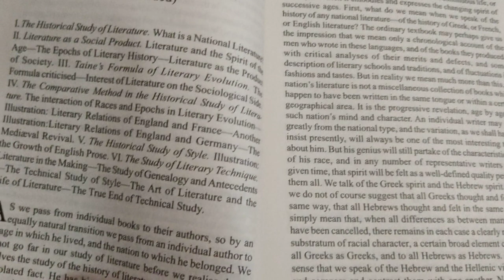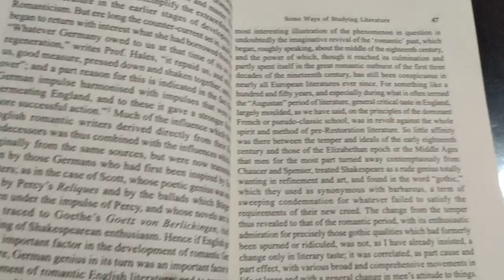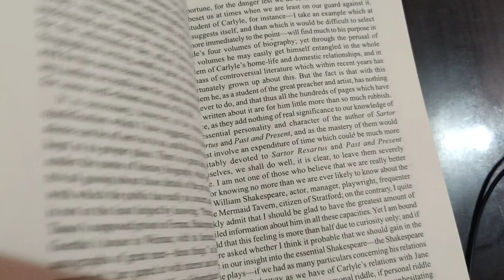TGT PGT NET English literature book for best preparation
W. H Hudson
TGT PGT NET English literature

TGT PGT Special Daily top 10 question
TGT PGT Special Daily top Question
most important TGT PGT English literature

TGT PGT special most important question, how to qualify TGT PGT

What about galsworthy
Exam sanjivni
Most important English literature TGT PGT English BA MA ENGLISH LITERATURE

TGT English PGT English interview date declared
TGT PGT English important Question for interview
call for interview, selected candidates
Tgt PGT English
Imp For All Competitive EXAM KVS NVS Dsssb

TGT PGT English literature special Daily 10 Quiz

Exam Repeated Synonyms

previous part of General Awareness

Exam sanjivini
success mantra TGT PGT English
how to prepare TGT PGT English